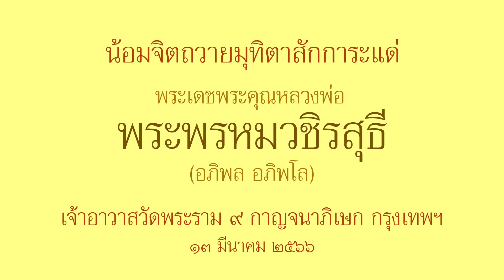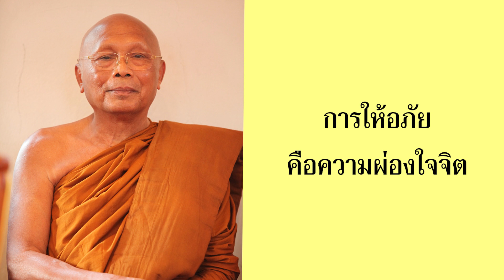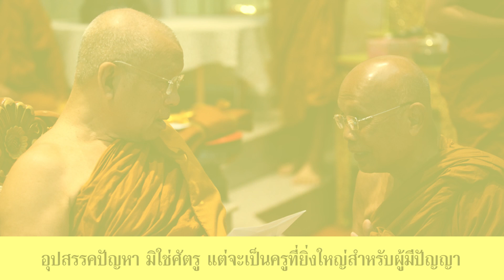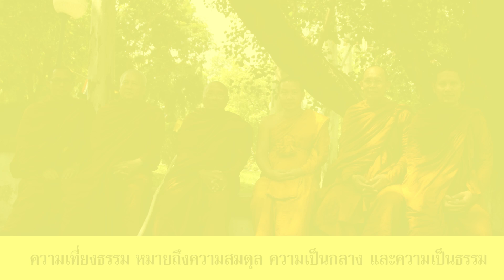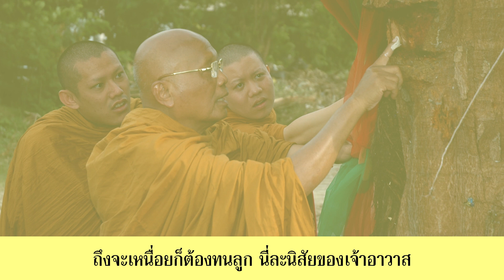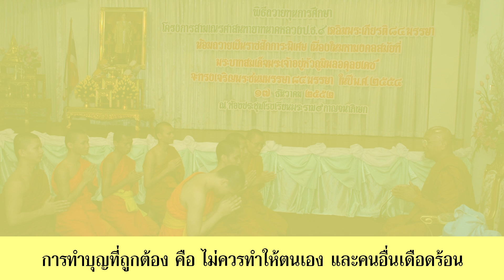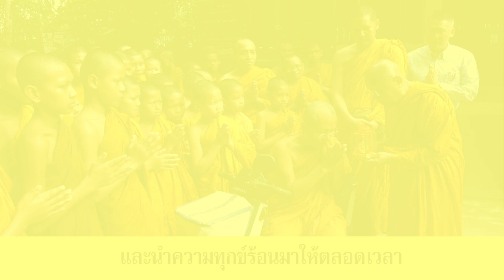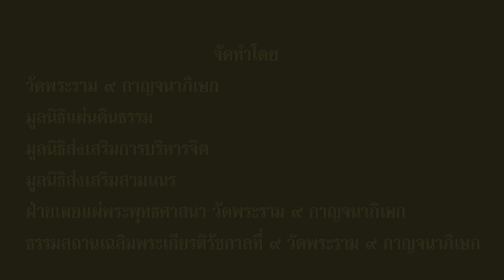ขอถวายมุทิตาสักการะ ๘๕ ปี พระพรหมวชิรสุธี เจ้าอาวาสวัดพระราม ๙ กาญจนาภิเษก